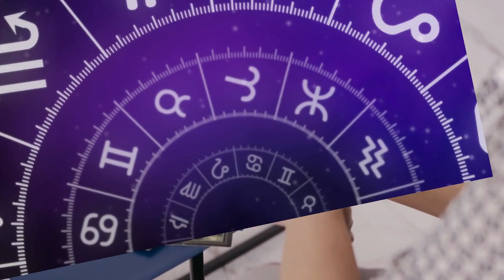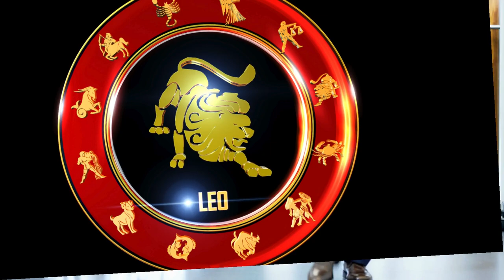Attractive parts of zodiac signs Unlocking Irresistible Charms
Astrology, the ancient practice of studying celestial bodies and their influence on human traits and destinies, can also shed light on what makes each zodiac sign irresistibly attractive. While beauty is subjective and multifaceted, astrology offers insights into the unique qualities, personalities, and traits that draw people in. Join us on this cosmic journey as we unlock the secrets of zodiac sign attractiveness and explore the captivating aspects that make each sign alluring in its own way.

Aries (March 21 - April 19) - Fiery Confidence

Aries individuals exude a magnetic attractiveness driven by their fiery confidence. They fearlessly pursue their goals and aren't afraid to take charge of any situation. This boldness and enthusiasm are incredibly appealing, drawing people towards their dynamic and vivacious energy.

Taurus (April 20 - May 20) - Earthy Sensuality

Taurus natives possess an earthy sensuality that's hard to resist. They appreciate the finer things in life and indulge in sensory pleasures. Their innate elegance and sensuousness, combined with a strong and reliable nature, make them captivating and grounded.

Gemini (May 21 - June 20) - Wit and Intelligence

Geminis are known for their wit and intelligence, which form the core of their attractiveness. Their ability to engage in lively conversation and adapt to different situations makes them endlessly charming. People are drawn to their sparkling intellect and social versatility.

Cancer (June 21 - July 22) - Nurturing Nature

Cancer individuals have a nurturing and empathetic nature that radiates warmth and comfort. Their attentiveness and genuine concern for others make them incredibly attractive. Their emotional depth and intuition create a magnetic pull that fosters deep connections.

Leo (July 23 - August 22) - Regal Confidence

Leos are naturally confident and have a regal charm that's impossible to ignore. Their self-assuredness and charisma make them the center of attention. People are drawn to their dramatic flair and the way they command the spotlight.

Virgo (August 23 - September 22) - Timeless Elegance

Virgos possess a timeless elegance that sets them apart. Their meticulous attention to detail and impeccable grooming reflect their inner grace. Their unassuming confidence and reliability make them captivating in a subtle and sophisticated way.

Libra (September 23 - October 22) - Harmonious Charm

Libra individuals exude a harmonious charm that appeals to a wide range of people. They have a natural sense of balance and aesthetics, which is reflected in their personal style. Their diplomatic and agreeable nature fosters harmony in relationships, making them irresistibly appealing.

Scorpio (October 23 - November 21) - Intense Magnetism

Scorpios possess an intense magnetism that draws people in like a powerful force. Their depth of emotion and mysterious allure create an air of intrigue. Their passionate and alluring nature leaves a lasting impression on those fortunate enough to know them.

Sagittarius (November 22 - December 21) - Adventurous Spirit

Sagittarius individuals are known for their adventurous spirit and infectious enthusiasm. Their beauty lies in their free-spirited nature and zest for life. People are attracted to their radiant energy and the excitement they bring to any situation.

Capricorn (December 22 - January 19) - Strength and Ambition

Capricorns exude strength and ambition, which forms the basis of their attractiveness. Their sense of responsibility and reliability is deeply appealing. Their determination to achieve their goals and their unwavering work ethic make them captivating individuals.

Aquarius (January 20 - February 18) - Unconventional Charm

Aquarians possess an unconventional charm rooted in their unique perspectives and ideas. They're attracted to innovation and have a natural charisma that draws people toward their eccentricity. Their commitment to making the world a better place adds to their appeal.

Pisces (February 19 - March 20) - Dreamy Ethereality

Pisces individuals have a dreamy and ethereal beauty that's otherworldly. Their sensitivity and compassion create a gentle and enchanting demeanor. People are captivated by their deep connection to the spiritual and emotional realms, making them truly unique.

Conclusion

Zodiac sign attractiveness is a complex interplay of personality traits, charm, and individuality. Each astrological sign possesses its own unique allure, drawing people in through various qualities.